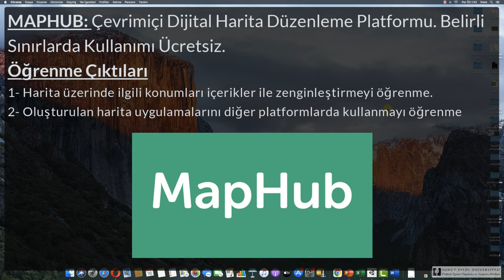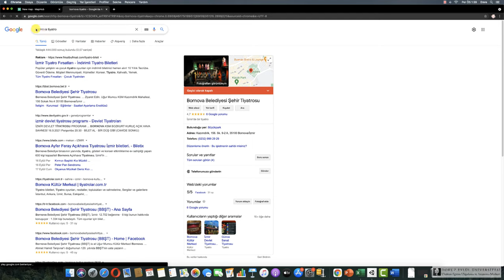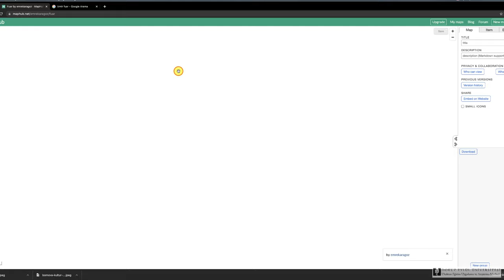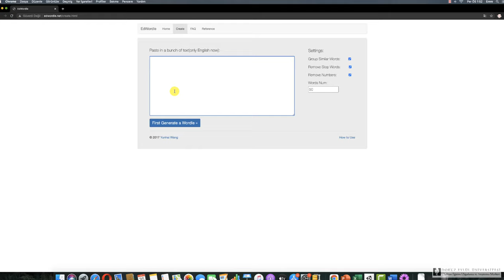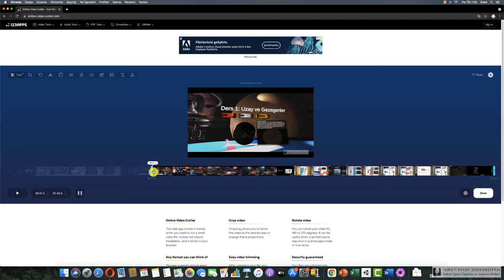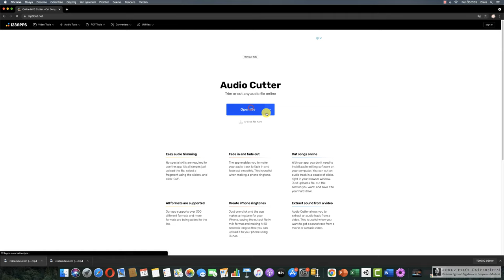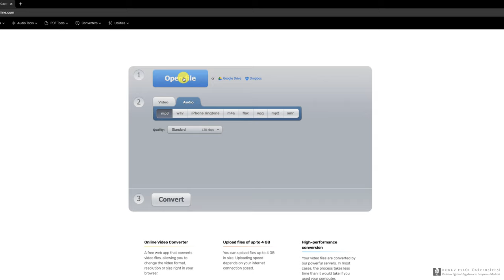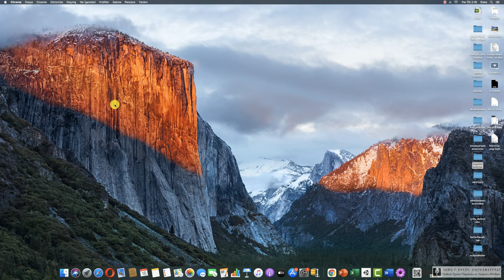Çevrimiçi Pratik Araçlar - Emre KARAGÖZ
Bu eğitsel videoda, Edwordle uygulaması ile kelime bulutu hazırlama, MapHub ile etkileşimli harita hazırlama,123apps ile video, ses ve pdf dosyalarında yeniden düzenleme yapma, hazırlanan içeriklere QR kod ekleme ve ilgili kodun içerikle nasıl eşleştirildiğini göstermek amaçlanmıştır.

00:00 Giriş ve Tanıtım
01:34 Maphub
13:35 EdWordle
17:27 123apps
29:13 QRCode
33:04 Bitiş